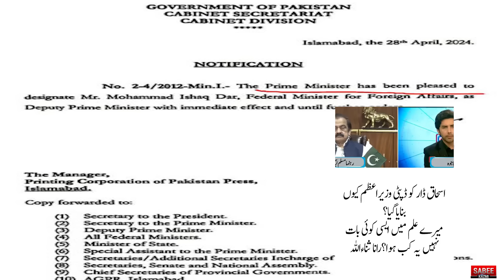MBS coming to Pakistan, Will He Be a Guarantor between Imran Khan and Establishment? Sabee Kazmi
About Me
As-salamu alaykum, My name is Sabee Kazmi.
About the video:
- MBS coming to Pakistan
- Guarantor between Imran Khan and Establishement
- Deputy PM Ishaq Dar Designation reasoning?
- Nawaz Sharif wants to become PM fourth times?
- Rana Sanaullah was kept in the dark?
- Why PTI Leadership is not in Swabi Dharna on interchange
- Why PTI Leadership fail to protest for Imran khan?